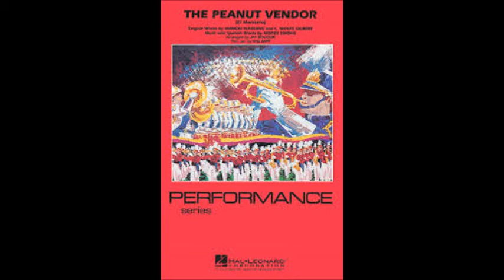REGINALD DIXON - "PEANUT VENDOR" - TOWER BALLROOM BLACKPOOL 3/14 WURLITZER -1964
"MR. BLACKPOOL" - REGINALD DIXON playing
"PEANUT VENDOR" (Sunshine/Gilbert/Simons) on Columbia LP SCX3504 in Stereo.
Recording from the ComptonLodgeStudios Archive Collection, Released in March 1964.
Video uploaded by ComptonLodgeStudios, Compton Lodge, Sapcote, Leicester, UK.